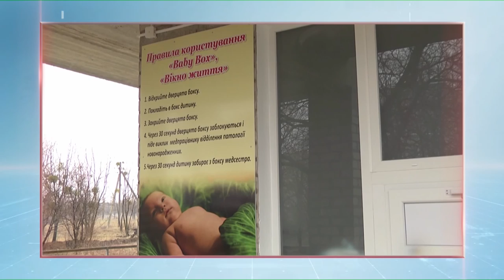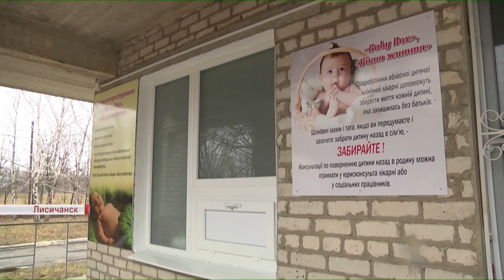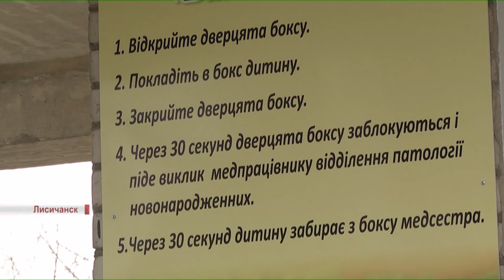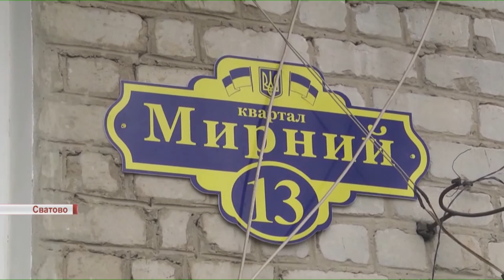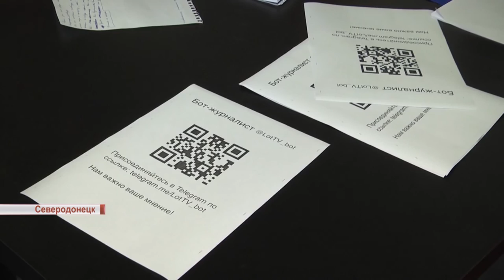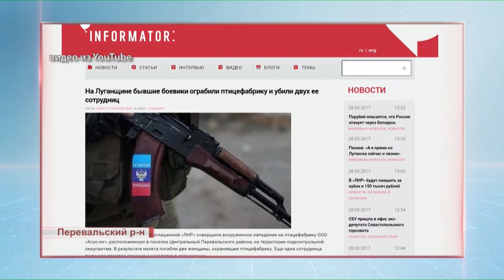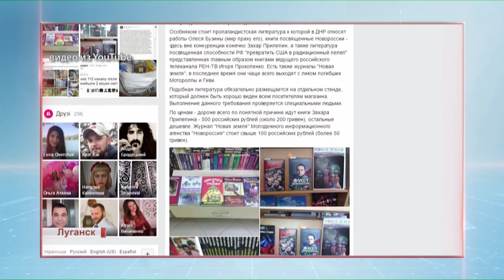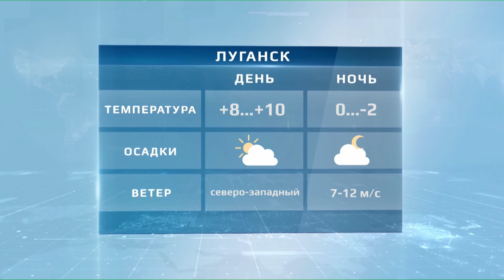Події від 28 березня 2017 року